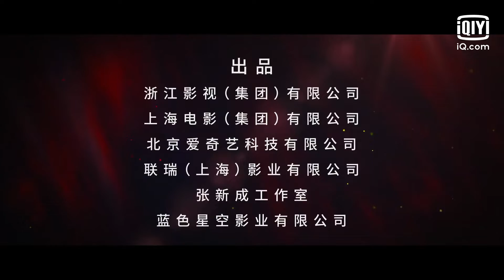ตัวอย่าง | แสงแห่งยุติธรรม (The Justice) ซับไทย | iQiyi Thailand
เรื่องย่อ : เฉิงอี้จื้อ (รับบทโดย จางซินเฉิง) คนหนุ่มจากครอบครัวธรรมดา เพราะการที่เขาได้พบกับอู๋จือฝูนายธนาคารเข้าอย่างบังเอิญจึงตัดสินใจเข้าสู่วงการอุตสาหกรรมการเงิน และแต่งงานปลอม ๆ กับลี่จือ (รับบทโดย ไช่เหวินจิ้ง) ลูกสาวเจ้าของธนาคาร ต่อมาเฉิงอี้จื้อก็พบว่าเถ้าแก่เจ้าของธนาคารมีส่วนเกี่ยวข้องกับการตายของอู๋จือฝู และร่วมมือกับหลายภาคส่วนเพื่อสร้างอาณาจักรทองคำสีดำขนาดมหึมา เมื่อเขารู้ความจริงเข้าก็เลือกที่จะลาออกจากธนาคารอย่างเด็ดเดี่ยว และลงมือสร้างธนาคารแห่งใหม่ขึ้น ความสัมพันธ์ของเฉิงอี้จื้อและลี่จือค่อย ๆ เติบโตขึ้นในระหว่างการฟันฝ่าอุปสรรคร่วมกัน จนกลายเป็นคู่รักกันในที่สุด ซีรีส์เรื่องนี้นำแสดงโดยจางซินเฉิง จากซีรีส์เรื่อง “วันนั้นที่ฉันเป็นเธอ” ที่กำลังออนแอร์อยู่ในขณะนี้

นักแสดงนำ:
จางซินเฉิง, Elvira